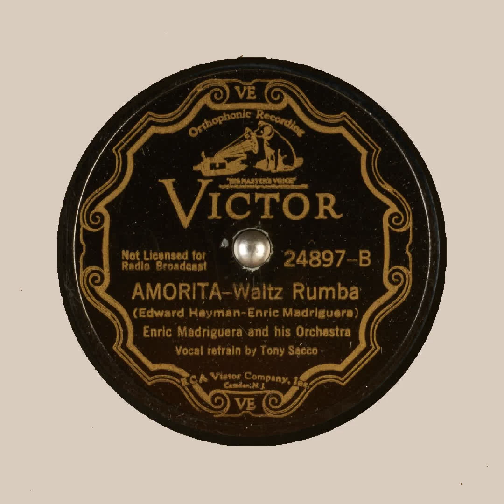AMORITA Enric Madriguera and his Orchestra